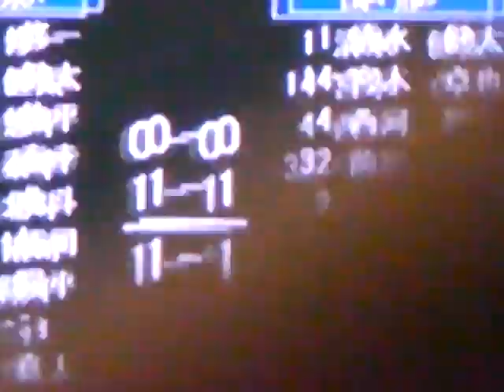モンテディオ山形vsFC東京 42分～終了まで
2010 Jリーグ Div1 第33節第1日 モンテディオ山形vsFC東京　42分～終了まで